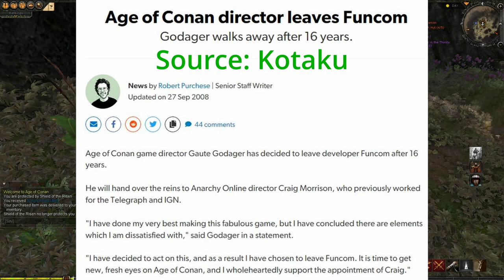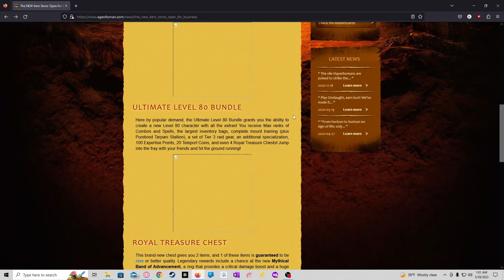Is Age Of Conan Unchained Worth Playing in 2023? - Wilfredo Reviews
for the best multiplayer MMORPG and MMO Games.

Time to go on an adventure...a Hyborian Adventure. Travel with WIlfredo as he dives into what was once one of the mor graphically intensive MMORPGs of its era. Funcom's Age of Conan (now Age of Conan Unchained) has had, well, let's just say a rocky road. From launch woes, to a well liked tutorial island then a steep "fun" drop off, he'll dive in to see if the years have been kind to Conan and friends.